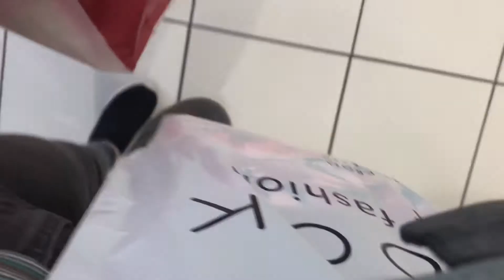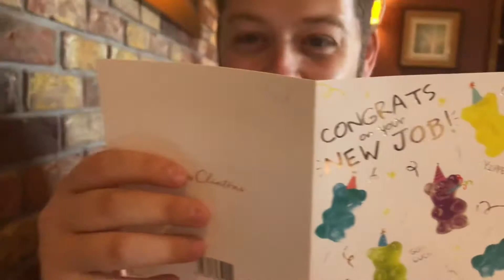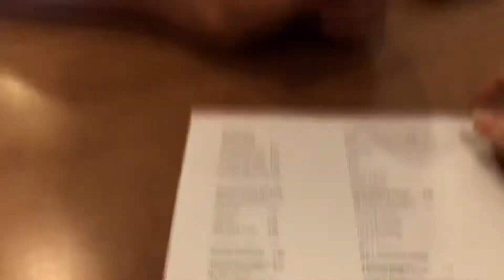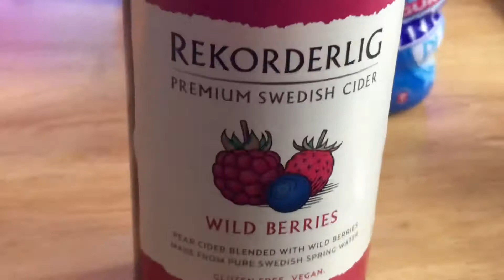New Job & Seagull Rescue - Elysia.Official Vlog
Did the seagull get rescued!?!? Did we get somewhere for our dinner date?